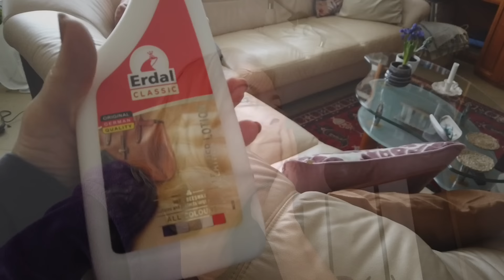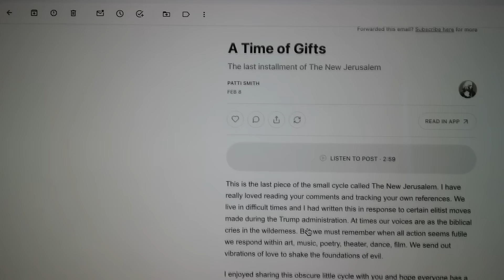Itt a tavasz? | Mit vettem anyukámnak? | futás update | bevezetés a slow livingbe | #106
Itt van végre a tavasz? A lakásomban minden esetre már láthatóak a nyomai. Elmesélem mit vettem anyukám szülinapjára és hogy hogy mennek a futóedzések. Mi az a slow living?